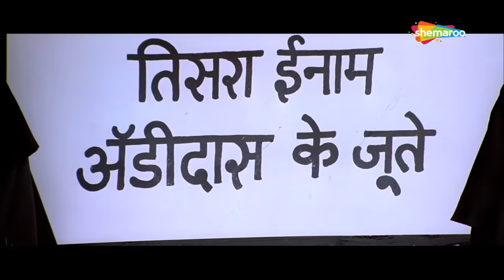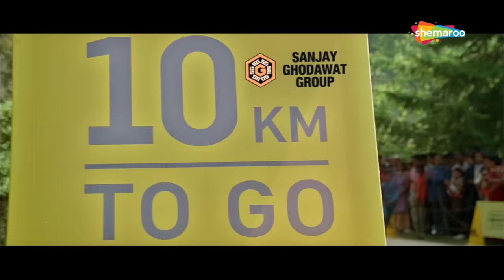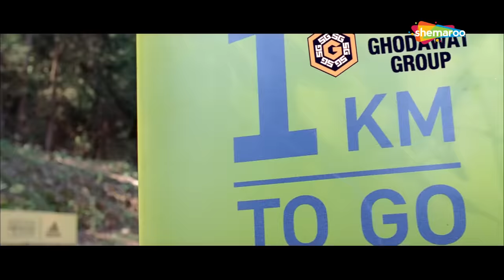ये फिल्म देख कर आप भावुक हो जाओगे | Bumm Bumm Bole (2010) (HD) - Part 5 | Darsheel Safary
Movie Name - Bumm Bumm Bole (2010)
Director - Priyadarshan
Producer - Satish Kaushik
Written - Manisha Korde, Majid Majidi
Based - Children of Heaven by Majid Majidi
Starcast - Darsheel Safary, Atul Kulkarni, Rituparna Sengupta, Ziyah Vastani, Archana Suseelan
Background Score - Ouseppachan
Cinematography - Alagappan N
Edited - Arun Kumar

Pinu, a young boy, misplaces his sister, Rimzim's shoes at a vegetable shop. Fearing his parents, Pinu asks Rimzim to use his pair of shoes until their father can afford new ones.